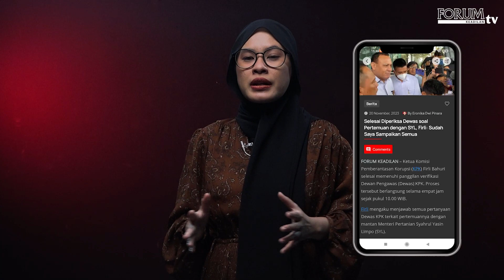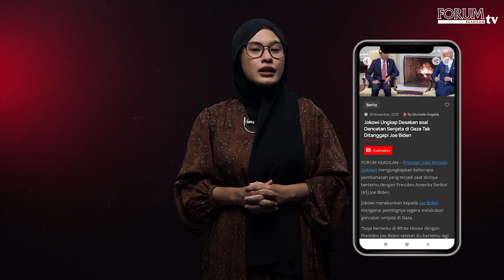FIRLI PENUHI PANGGILAN DEWAS, NGAKU SUDAH SAMPAIKAN SEMUANYA | Forum Hari Ini, 20 November 2023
Ketua KPK Firli Bahuri telah selesai memenuhi panggilang verifikasi KPK.
Proses berlangsung selama empat jam sejak pukul 10.00 WIB.

YouTube Forum Keadilan TV
FB forumkeadilandotcom
Tiktok forumkeadilantv
Helo forum.keadilan